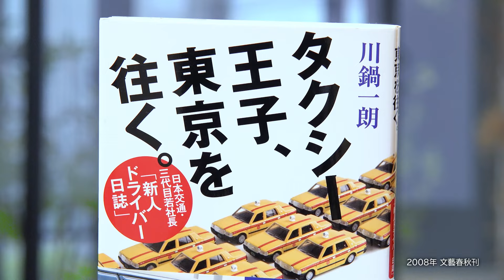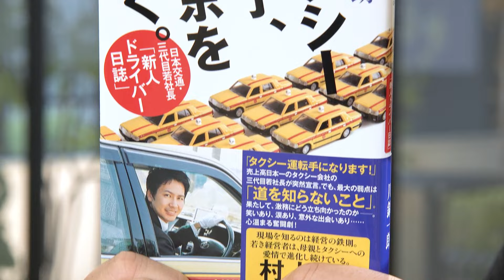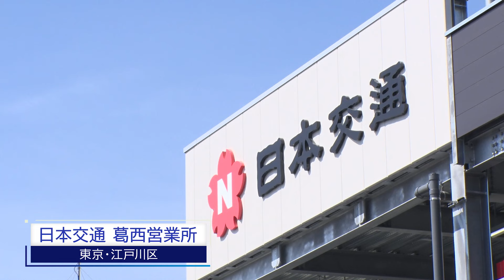【第12回放送】日本交通株式会社の事業承継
賢者の選択サクセッション

日本で初めてのスマートフォン向けタクシー配車アプリを手掛けたのは、タクシー業界の最大手、日本交通株式会社の川鍋一朗会長だ。
創業家の三代目として生まれ、子どもの頃から、日本交通の社長になると決めていたという。

自身の失敗談から、事業承継者としての最大の強みとは何かを熱弁！ 44歳という若さで後継者に事業を承継した真意とは！？

‹放送情報›
放送局：BS12
メインMC：入山 章栄
放送回：第12回
放送日：2023/3/27 18時30分～
業種：運輸業

日本交通株式会社
代表取締役会長　※取材当時
川鍋 一朗

★事業承継総合メディア「賢者の選択サクセッション」

★事業承継の課題を共に解決へ導く経営者コミュニティ
「サクセッションCLUB」

★企業の事業承継の物語をYouTubeで公開！

・第28回賢者の選択サクセッションCLUB発足特別対談 入山×星野 ファミリービジネス経営論